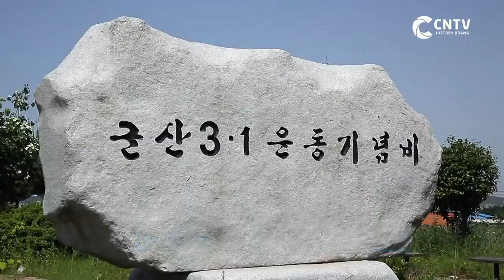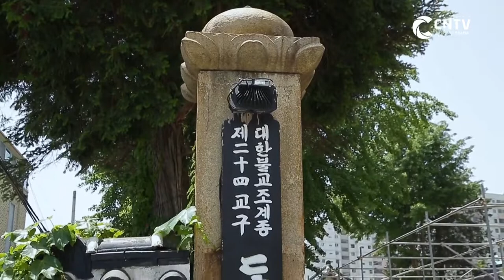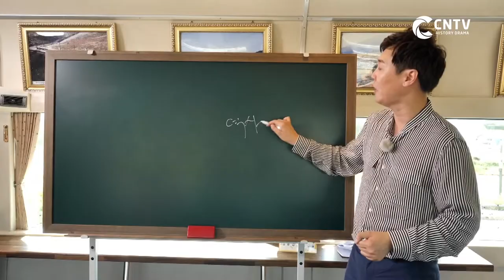[시간역행, 그날로] 군산 랜선 투어 🚈 군산에서만 볼 수 있는 종교 건축물!